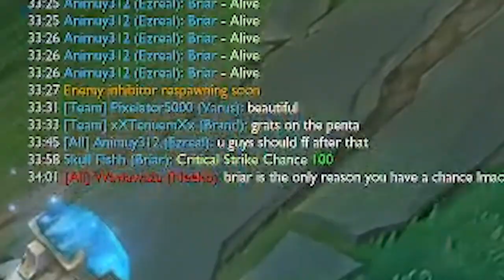Do NOT feed Briar at 3 am | League of Legends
A late night game sessions with the boys turns monstrous.